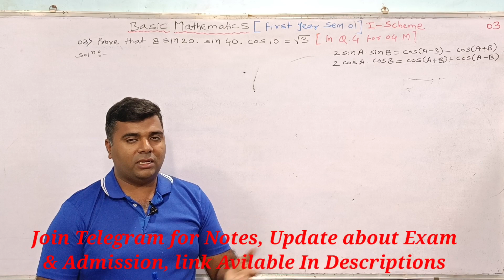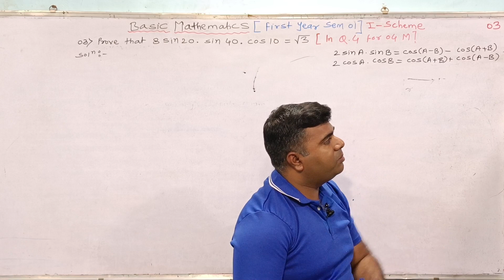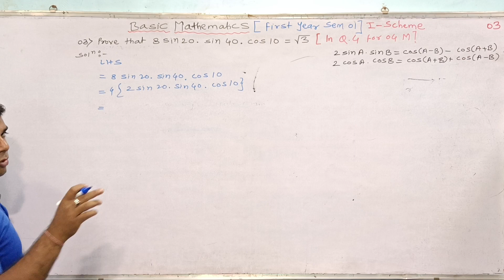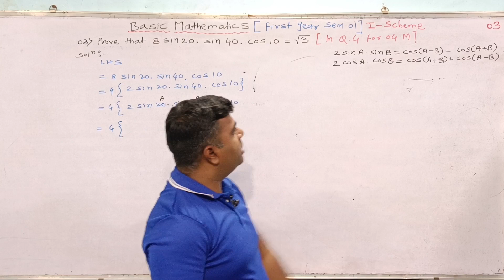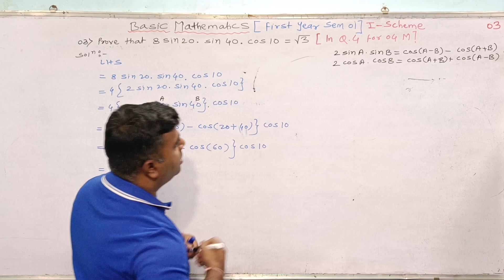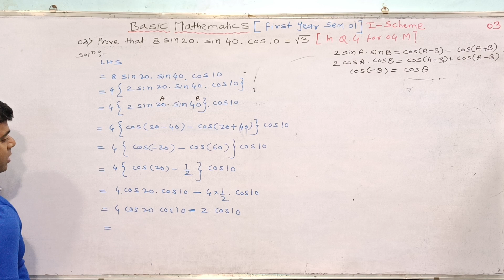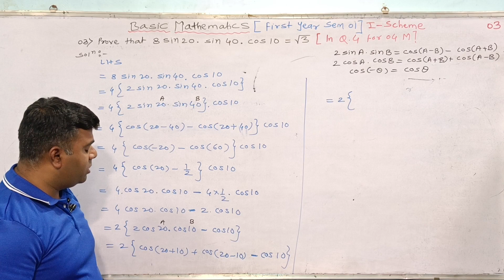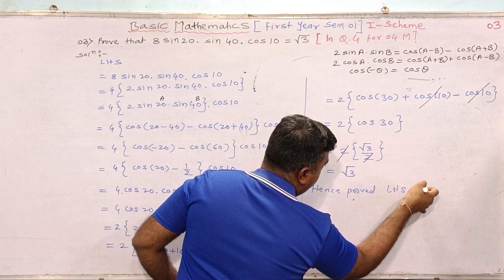Trigonometry defactorization/Msbte diploma/First year/Sem 01.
Matrices msbte diploma first year/Simultaneous equation by matrix method/First year/Sem 01.

               This video includes details about MSBTE DIPLOMA i scheme subject som and mos of second year sem 03
1) Matrices msbte diploma first year.
2) simultaneous equation by matrix method
3) MATRIX INVERSION METHOD.
4) matrices msbte diploma 1st year.
5) MSBTE Diploma.